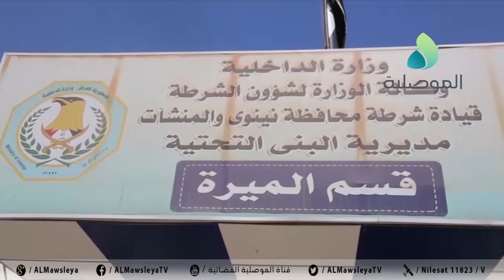قائد شرطة نينوى يزور قسم الميرة ويطلع على الاعمال التي يقدمها في دعم وتوفير الاحتياجات اللوجستية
قائد شرطة نينوى يزور قسم الميرة ويطلع على الاعمال التي يقدمها في دعم وتوفير الاحتياجات اللوجستية والفنية